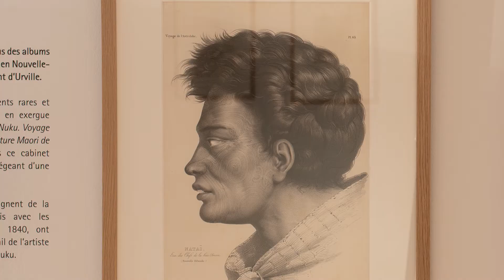George Nuku, l'aventure maori de Dumont d'Urville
Au musée Hèbre de Rochefort George Nuku présentera l'installation Autour du monde. Celle-ci est un hommage aux voyages de Jules Dumont d'Urville en Océanie qui furent des expériences scientifiques autant qu'artistiques. En effet, ces périples ont été l'occasion de créer une extraordinaire iconographie des populations du Pacifique et particulièrement des Maori, chers à Dumont d'Urville.
L'installation comprend plusieurs structures en plexiglas réinterprétant les dessins et lithographies réalisés au XIXe siècle, afin de donner à ces documents, inestimables témoignages sur des cultures révolues, une dimension nouvelle dans un monde aujourd'hui en plein bouleversement.

Images : Simon David/CARO
Traduction : ASA French Content